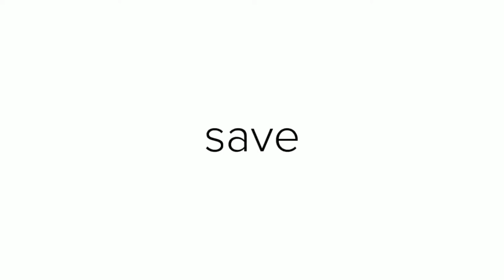how to save you polaroid type 100 camera - project presentation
Ciao Ragazzi

Today I present a new and ambitious project.

For some time I've been working with a team of professionals to realize an idea: SAVE TYPE 100 CAMERAS.

As you know Fuji has put out all the films of this type and Polaroid Originals CEO with an open letter has said that no recovery of this format is planned in the near or near future.

So this plan of work has been born that has been carefully tested in the last few weeks and I want to share the results with you ... What is it?

WITHOUT any modification to your Type 100 cameras you will be able to produce gorgeous Ambrotype or Tintype, the cameras with a tripod hole are preferred, but it is not absolutely essential.

The resulting images have the same useful surface as the 100 films.